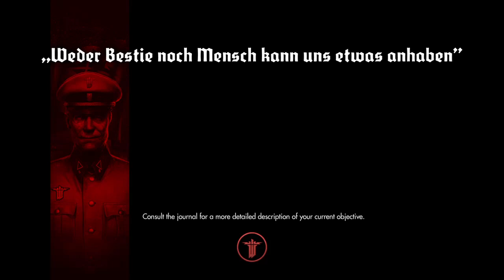Wolfenstein the New Order and the friggin airplane jump and awful font